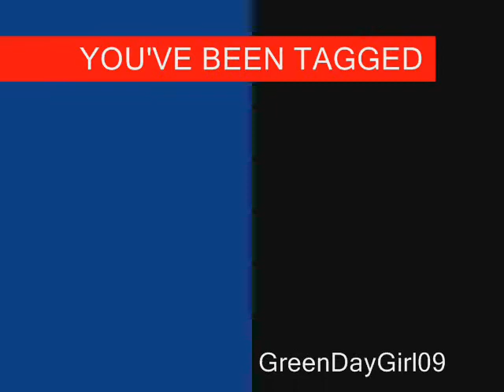I've Been Tagged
5 facts about me...this outta be fun.